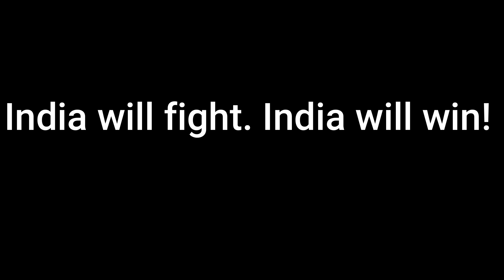Muskuraega India song | Stay home stay safe |2020 song | Dance nd lifestyle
With the ongoing situation, the citizens of almost every country are forced into isolation. We would like to appreciate our nation for staying put.We bring to you a melody of hope, Muskurayega India, to bring back the smiles on everyone's faces and keep the spirit of togetherness intact.

Performed by:-
Komal jangid
Anisha jangid
Raveena jangid
Ruchita jangid
Anjana jangid
Sapana jangid
Muskan Sharma
Pooja jangid
Swati ratnu
Nikita jangid
Hansa sahu
Arpana jangid

concept and edited by - arpana jangid